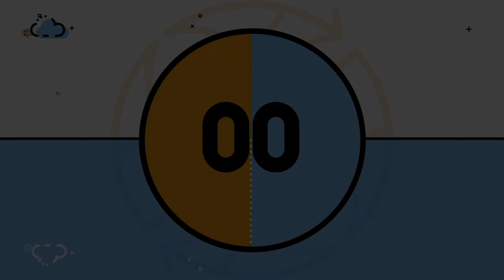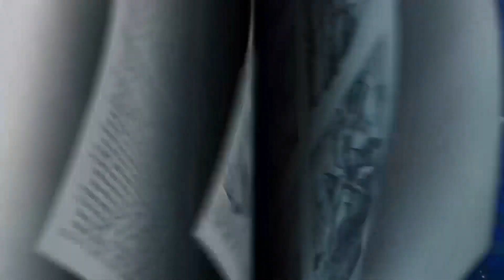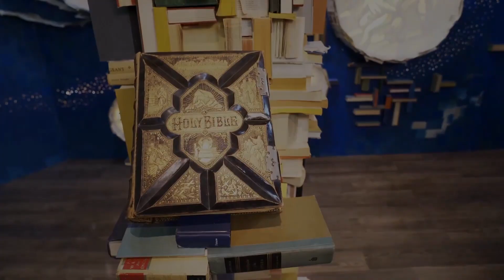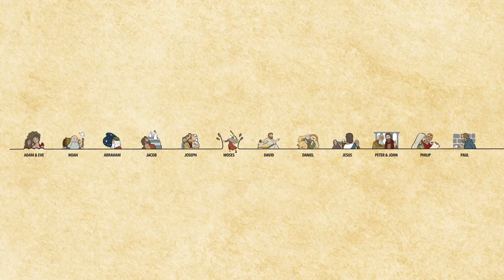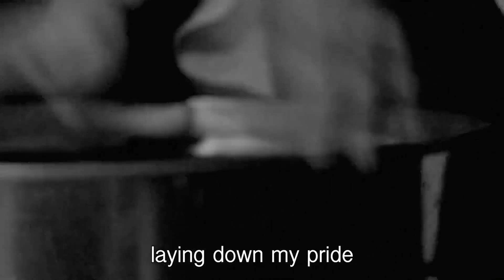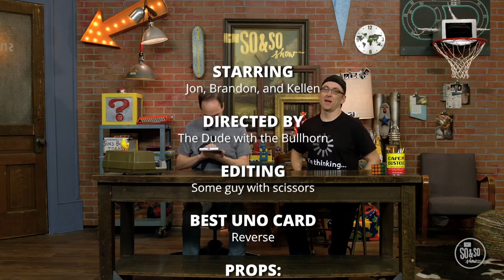Cornerstone Kids - April 26 (6-12 Years Old)